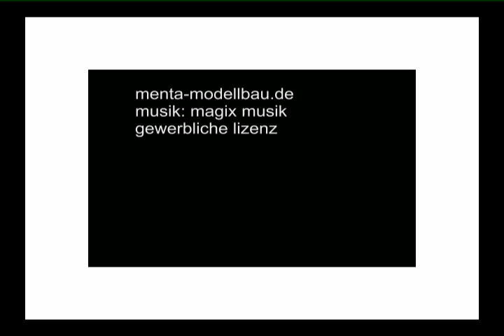Wasserfall Spur H0 Modellbau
Ein Wasserfall für Spur H0
Auftragsarbeit für Schweizer Kunden
ca. 2005